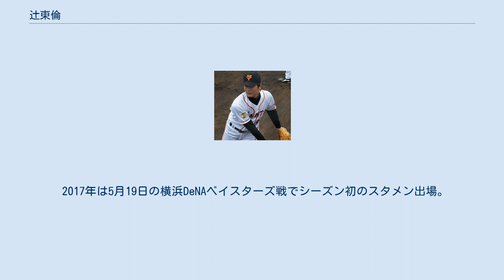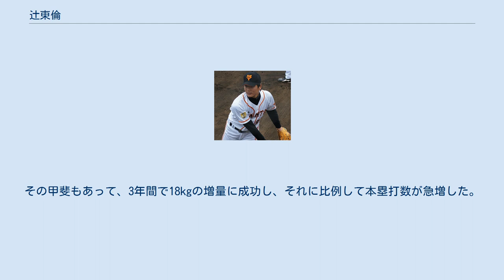辻東倫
辻 東倫（つじ はるとも、1994年8月11日 - ）は、三重県三重郡菰野町出身の元プロ野球選手（内野手）。
右投左打。
 小学4年から地元の少年団で野球を始めるが、当時通っていたそろばん教室をサボって友達と遊んでいたのが親にばれてしまい、僅か1年で野球をやめさせられた。
菰野中時代は、ハンドボール部と迷った末に軟式野球部に所属したが、学校での全体練習以外で自主練習をするほど野球に打ち込んではいなかった。
中学の2学年上にタレントの足立梨花がいる。
菰野高校では、初めての硬式球に戸惑い、当初はコーチャーになろうと考えていたが、持ち前の負けん気から毎日自主練習をするようになり、硬式球に対応する。
1年時の秋から遊撃手のレギュラーに定着。
3番・遊撃手として挑んだ3年時の夏は三重県予選ベスト8でいなべ総合学園高に3-7で敗れた。
 2012年10月25日、プロ野球ドラフト会議で巨人から3位指名を受けた。
 2015年、6月12日に代走としてプロ初出場、翌日の試合で「7番・三塁手」としてスタメンで出場。
2016年は15試合に出場、5月4日の広島戦でプロ初安打。
 2017年は5月19日の横浜DeNAベイスターズ戦でシーズン初のスタメン出場。
 2018年は、夏に右太もも肉離れの負傷を負いながらも二軍で66試合に出場し、打率.315に2本塁打、26打点を記録。
一軍での出場は8試合で打率.100に終わったが、クライマックスシリーズの出場選手に登録され、ファイナル第1戦では代打で安打を記録した。
しかし、10月30日に球団から戦力外通告を受けた。
11月13日にタマホームスタジアム筑後で行われた12球団合同トライアウトに参加し、5打席に立ったが3四球無安打とアピールのチャンスに恵まれなかった。
トライアウト後にはベースボール・チャレンジ・リーグなどから声がかかったが、巨人にスタッフとして残りたいという本人の希望から12月8日に現役引退が発表された。
 引退後は幼児から小学生を指導するジャイアンツアカデミーのコーチに就任。
 ミート力と長打力を兼ね揃えた打撃を評価されていた大型内野手。
 遠投120メートルの強肩が武器だが、守備には課題が残る。
プロ入り後の新人合同自主トレでは、動体視力を測るビジョントレーニングや3000メートル走でトップとなった。
 高校時代は、練習よりも体作りが大変で、体重増のノルマがあったため、とにかく食べたと語っている。
その甲斐もあって、3年間で18kgの増量に成功し、それに比例して本塁打数が急増した。